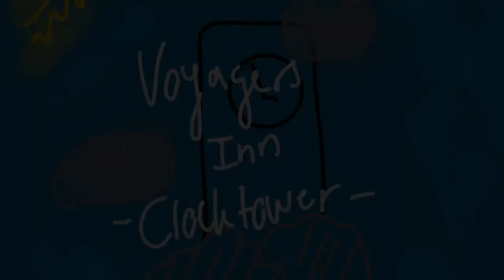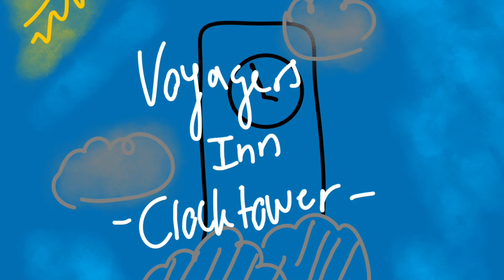Voyager’s Inn - Clocktower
So I figured I haven’t really made a proper ochestral track in a long time, but I also really wanted to do some electro, so here’s an Artcore track! This is also my first time doing sampling, although very minor (the clock ticking sounds are sampled).